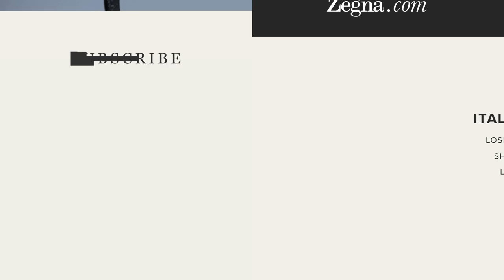Zegna Men's Style Session: How to Wear Loafer Shoes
Discover how to wear the new Spring Summer 2014 Zegna Loafers. Forget your tie and socks, wear shorter trousers, reveal your bare ankles to bring focus to the shoes.

Smart and simple. This contemporary loafer is a handsome wardrobe addition that works equally well for the office or teamed with jeans. In tone-on-tone hues, it's characterised by its sleek shape. Style a new elegance of relaxed formality by putting together piece-by-piece for creatively modern look.